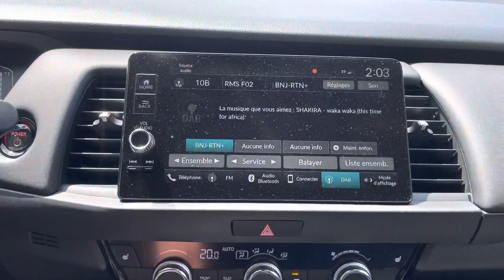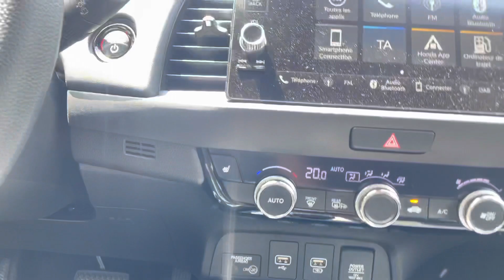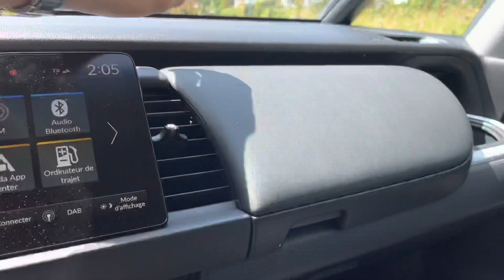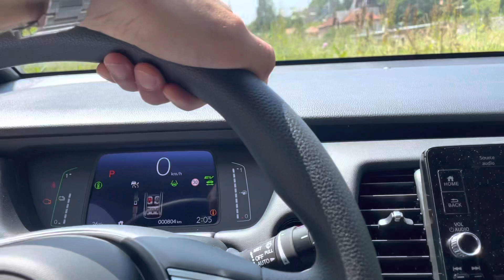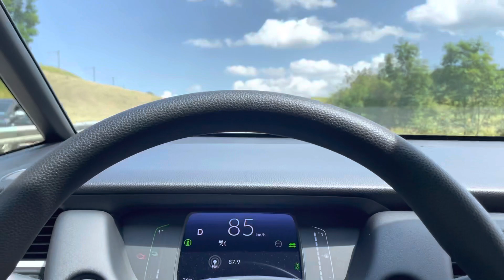Présentation Honda Jazz Hybride 2021 ⚡️🔋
Bienvenue à une nouvelle vidéo de présentation de la nouvelle Honda Jazz Hybride 2021 🤪